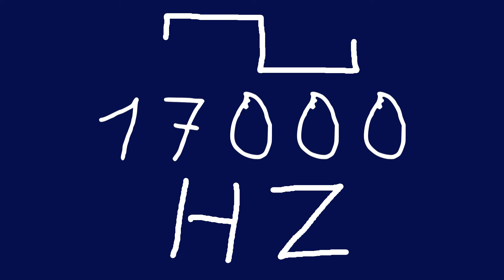17000 hz square